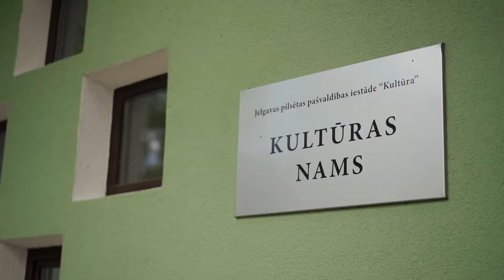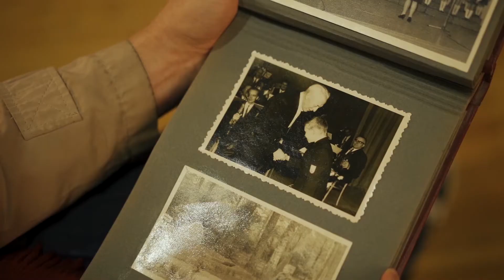NORMUNDS ŠNĒ. Orķestra diriģents ar rokmūziku sirdī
Cilvēks, pilsēta, stāsts – šie ir trīs Jelgavas 755. jubilejai veltītā stāstu cikla “Pilsēta, kurā SATIEKAMies” raksturojošie lielumi, caur kuriem mēs aicinām iepazīt mūsu kultūras personības un to saikni ar Jelgavu.

Normunda Šnē ceļš no Jelgavas mūzikas vidusskolas vedis līdz Latvijas Nacionālā simfoniskā orķestra diriģenta amatam, bet šobrīd Normunds ir "Sinfonnieta Riga" mākslinieciskais vadītājs un diriģents. Atzinība un starptautiskie panākumi nav likuši aizmirst par savu pilsētu. Tieši Jelgavas kultūras nams reiz Normundam atvēris pavisam citu pasauli un skatu uz mūziku, kas atklājas viņa īpašajā stāstā.